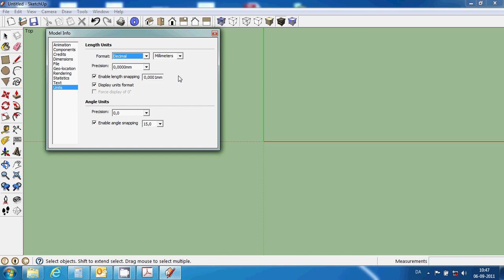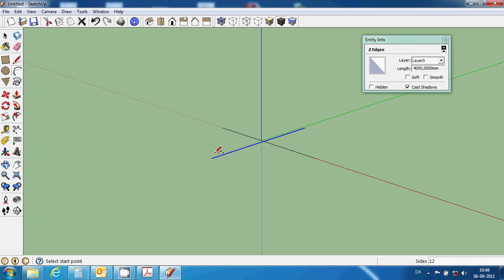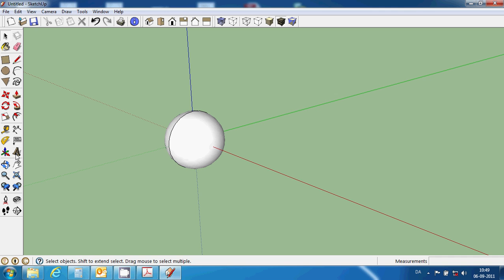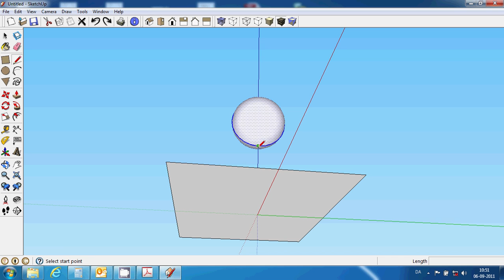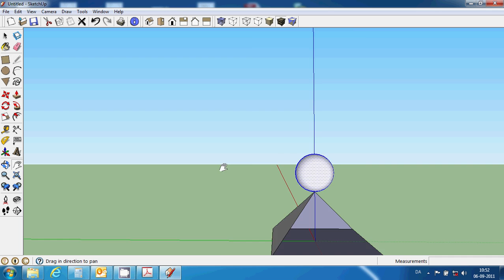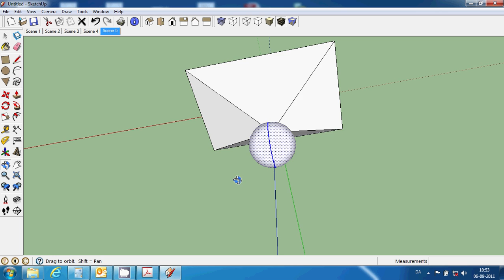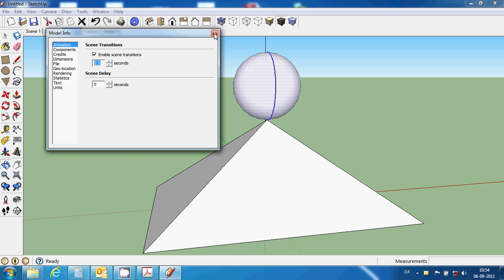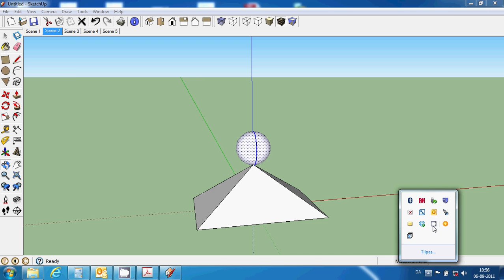SketchUp øvelse animation af bold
Sketchup øvelse 4. Her laves en animation som eksporteres som en avi film. Denne laves på bold placeret på en pyramide Lavet til HTX på Aarhustech.